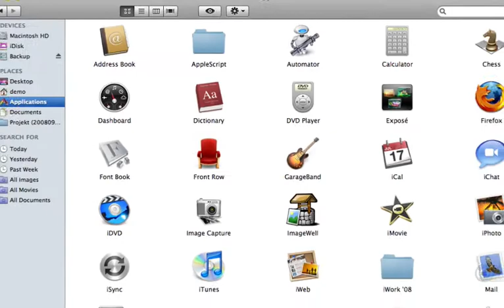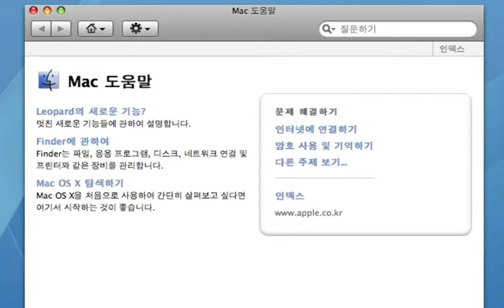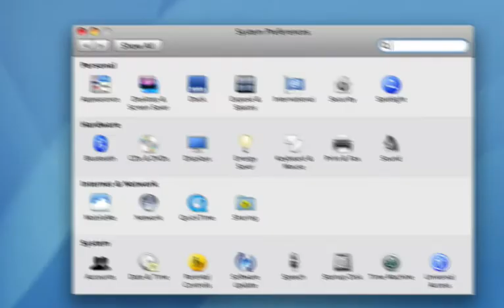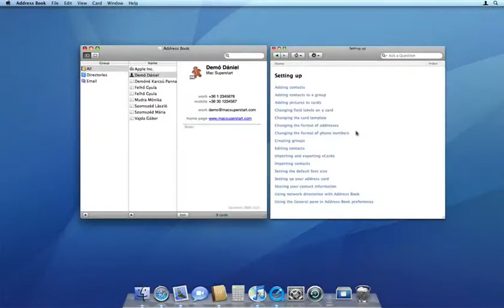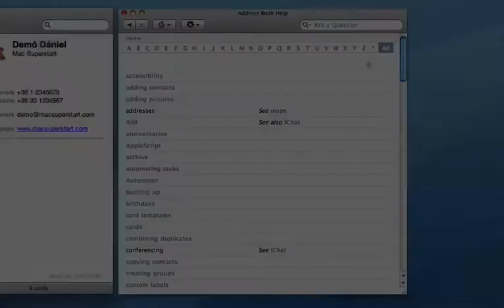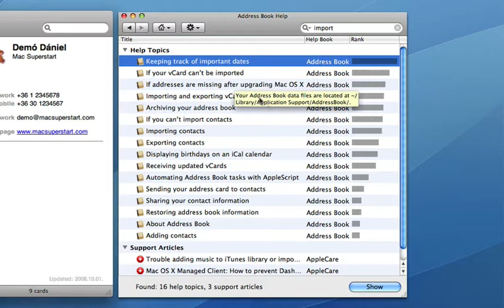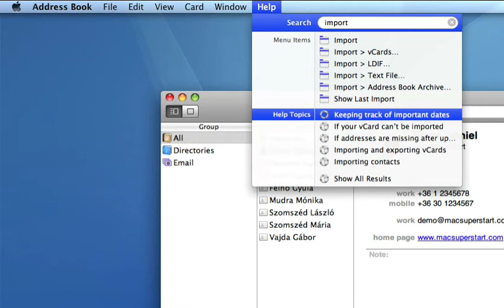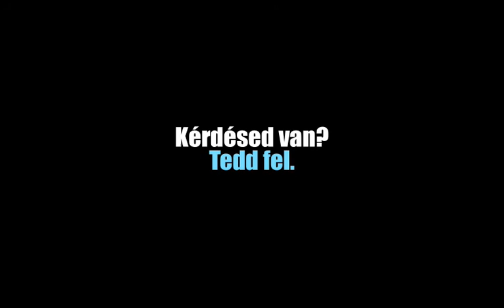Mac OS X Segítség Videó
Mac Superstart online Mac oktató